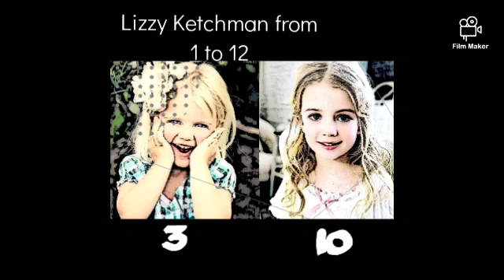Lizzy Ketchman from 1 to 12 years old